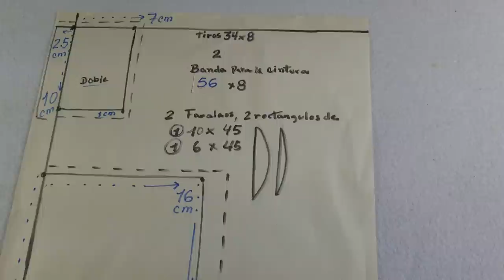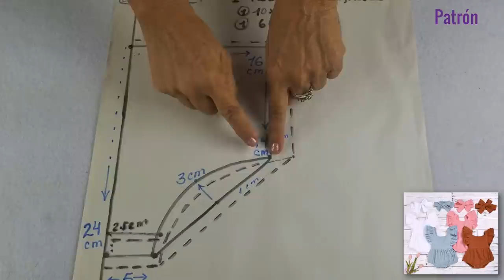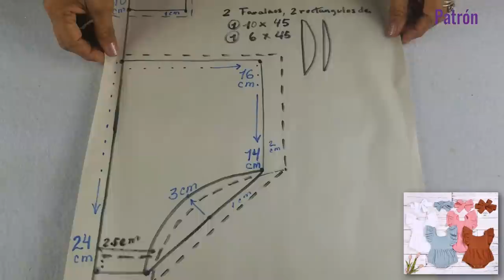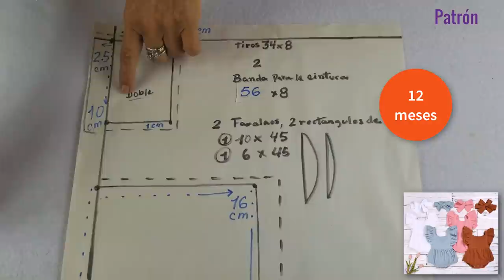DIY romper girl para niñas paso a paso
DIY romper girl para niñas paso a paso costura y manualidades,